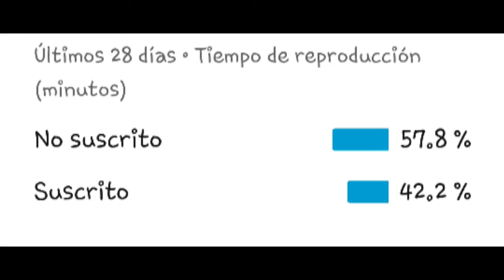57.8% no subcrito y48.2%Subcrito/Subcribe te para mas contenido The Gamers YT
Subcribanse y comparte dejare mi red social

Facebook thegamers ty